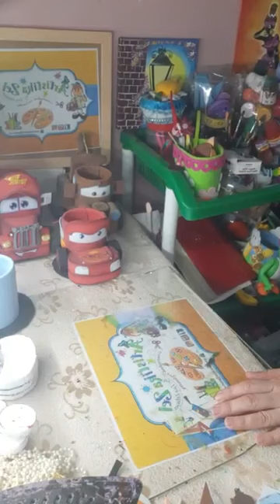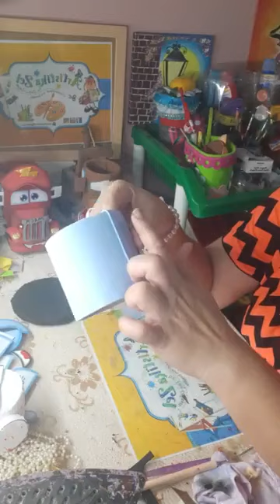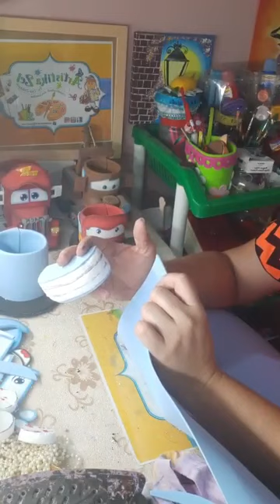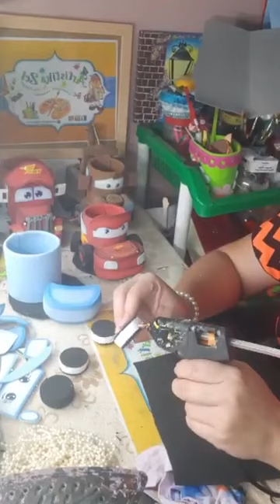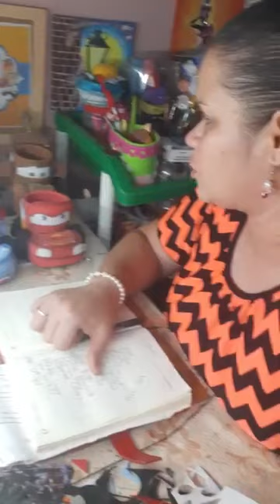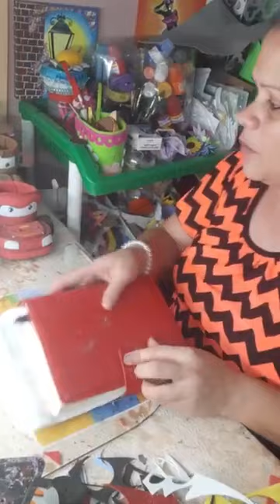🚘🚗🛻 PORTALAPICES SALLY / DULCERO DULCERO SALLY/ CENTRO MESA SALLY...COLECCION PERSONAJES CARS 🚘🚗🛻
AULA PAGA PARA DIA DEL NIÑO O FIESTA TEMATICA CARS
👉💥 MOLDES EN PREVENTA
SOY GISELA ZELAYA
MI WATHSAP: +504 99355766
Soy de Honduras
Dueña y Creadora de ArtistikaZel Tutoriales